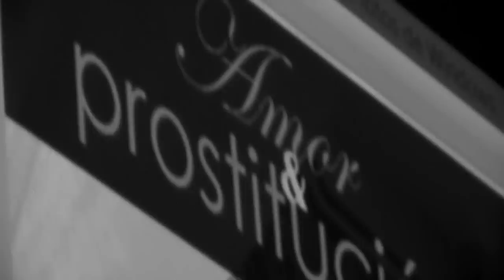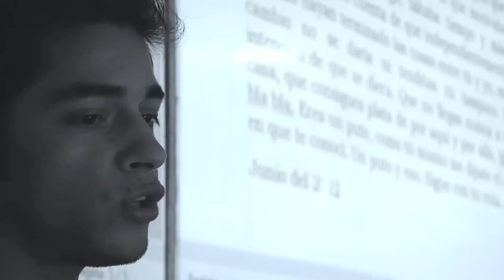Josecarlo y el amor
"¿El amor sólo está en venta en la prostitución explícita? ¿Cómo hacer que esto tan lindo y mágico deje de ser individualista y no sólo luchemos por el hombre o la mujer que amemos?"

Josecarlo Henríquez, prostituto y disidente sexual, se plantea estas y otras preguntas en el conversatorio "Amor & Prostitución", organizado por la Sesegen.

Cámara: Felipe Elgueta
Montaje: Federico Andonaegui